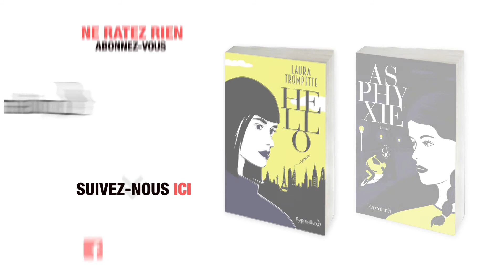"Hello" et "Asphyxie" - Laura Trompette, éditions Pygmalion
Laura Trompette s’est amusée à incarner Emma L. Coste (personnage de "Hello" et auteur d'"Asphyxie") et Charlotte Paoli (un des personnage d'"Asphyxie"). Trois interviews croisées pour apprendre plein de détails croustillants !